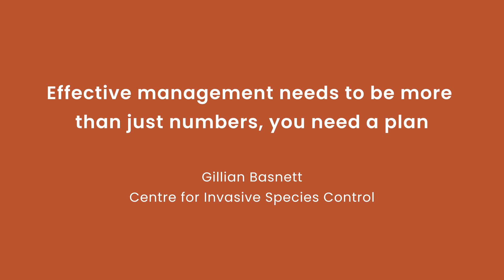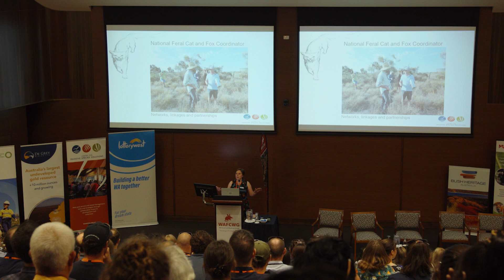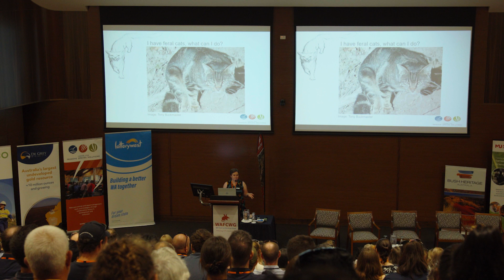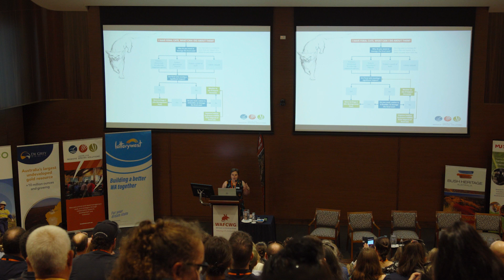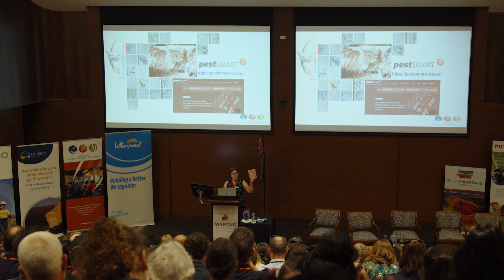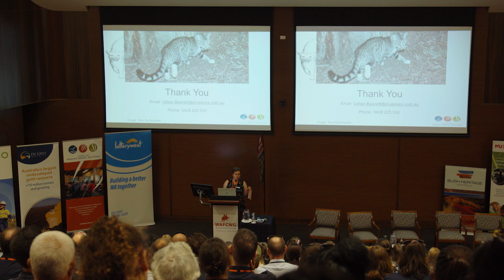Effective management needs to be more than just numbers, you need a plan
The understanding of the impacts of cats on our biodiversity and agriculture is well known and the national conversation around the need to manage, control and/or eradicate feral cats is gaining momentum, but what people can do about the problem is often still challenging to navigate. Legislation is not easy to follow, available and effective tools vary depending on where and who you are, up to date information on best practice management can be hard to find and what about domestic or stray cats? As the National Feral Cat and Fox Management Coordinator the most common question I get from landholders, land managers and community and biosecurity groups is I/we have cats, what can we do about them? This is where planning is important. What is the issue you are wanting to manage for? Who else around you has the issue, can you coordinate management? What are the objectives of your management? Do you know what tools are available to you in your state? How will you know if it is working? Effective feral cat management needs to be more than just the number of cats removed.